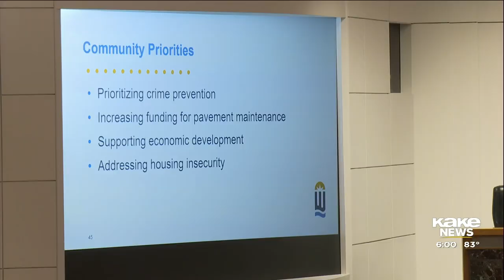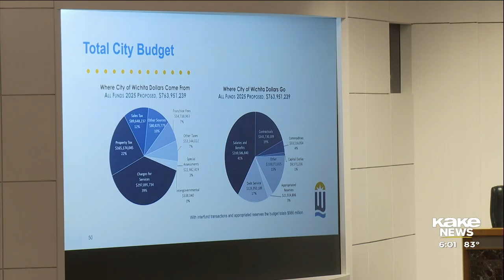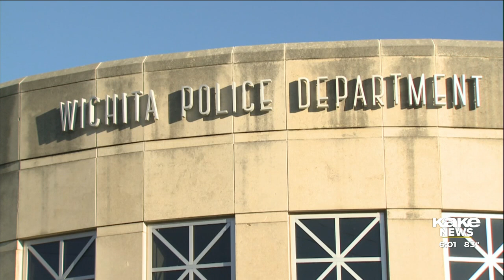Wichita City Council approves 2025-2026 budget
Tuesday morning the Wichita City Council approved its 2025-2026 budget and to increase tax property dollars in a 6-1 vote.

Story by Jocelyn Schifferdecker